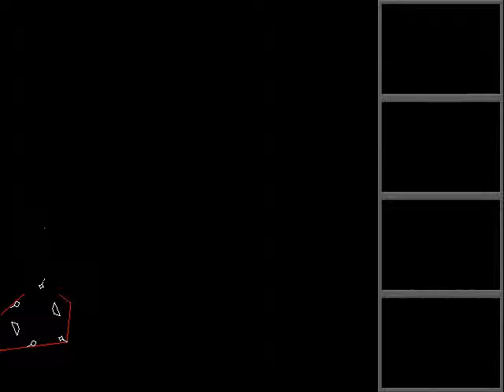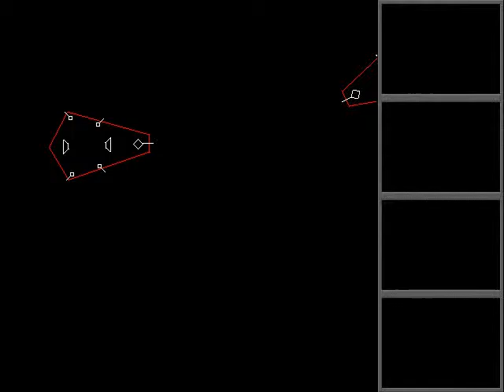Hellfighter 32 Hardcore Version Doomed Map Failure Attempted 29